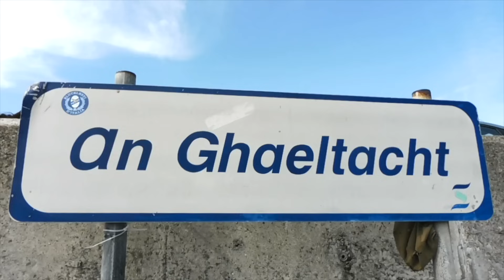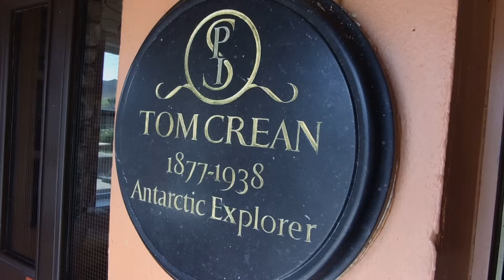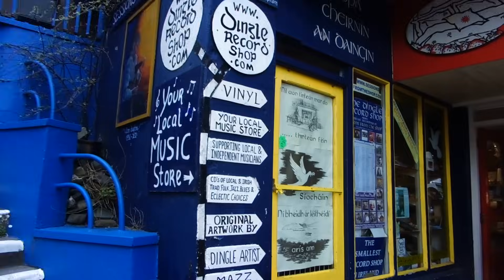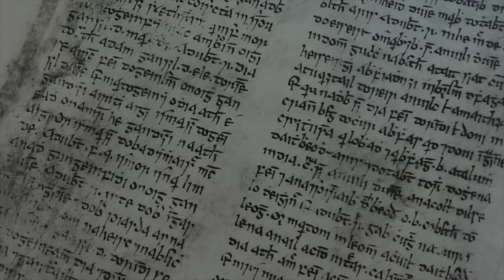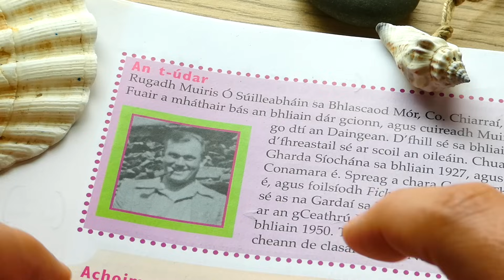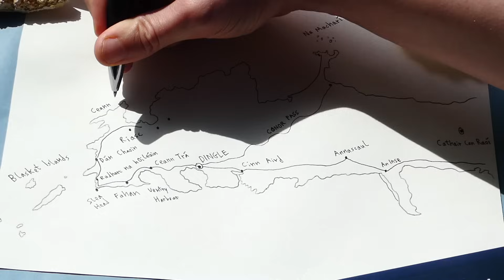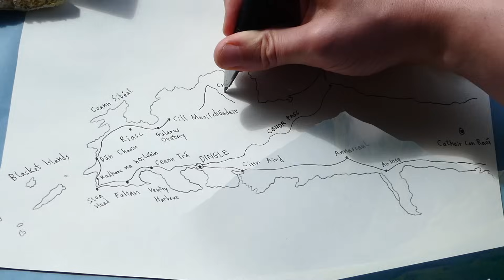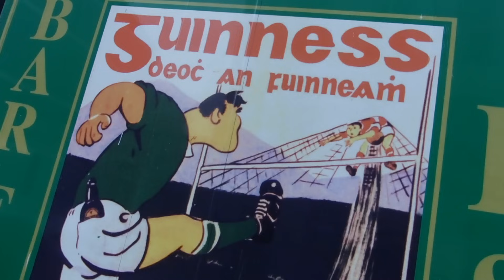Let's Explore IRELAND - DINGLE (Pubs, Beaches, Ancient Ruins & Epic Coastline)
Everything you need to know about visiting the Dingle Peninsula, Ireland!

SUBTITLES AVAILABLE - Click the CC Button!

The first video in my new travel series! This week, we'll explore the most westerly point in the Republic of Ireland - the Dingle Peninsula.

Visit the dramatic coastline, cosy pubs, secluded beaches, cliffside driving routes, film locations, surfing spots, adorable sheep, offshore islands and ancient ruins.

You'll learn about the history of Dingle, featuring explorers such as Tom Crean and Brendan the Navigator, and gain a real understanding of this unique Irish-speaking region.

WARNING: There are a lot of cute dogs and baby sheep in this video!

Timecodes:

0:25 - Overview of the Dingle Peninsula
0:58 - Inch Beach
1:15 - Annascaul / South Pole Inn
2:10 - Cinn Aird / Kinard Beach
2:21 - Dingle Town / Daingean Uí Chúis
5:14 - Conor Pass
5:38 - Na Machairí / The Maharees
5:54 - Slea Head Driving Route / Wild Atlantic Way
6:07 - Ceann Trá / Ventry Beach
6:21 - Dunbeg Fort / Fahan / Clochán / Beehive Huts / Sheep Farm
7:26 - Radharc na hOileáin - Epic Viewpoint
7:51 - Dún Chaoin / Dunquin Pier & Com Dhíneol / Coumeenoole Beach
8:17 - Blasket Islands / Na Blascaodaí (Ireland's most westerly point)
9:49 - Ard na Caithne / Star Wars
10:00 - Gallarus Oratory / Ancient Temple Ruins
10:23 - Cill Maoilchéadair / Kilmalkedar
10:32 - Mt. Brandon / Cnoc Bréanainn / St. Brendan the Navigator
11:40 - Dingle's Best Pubs